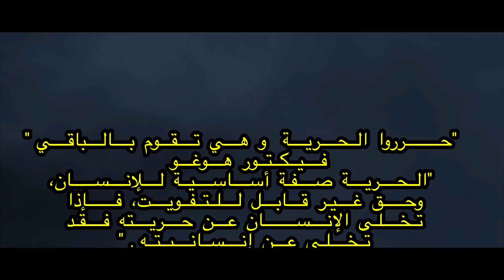مهزلة أجبارية التلقيح: زعما الملك خايف على صحة الشعب؟!؟